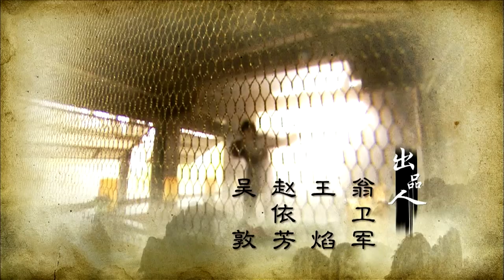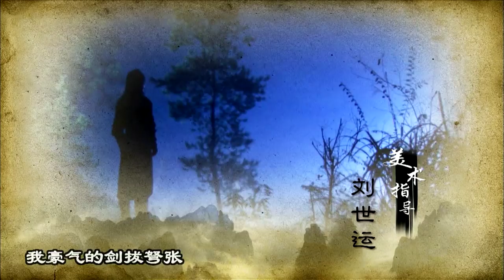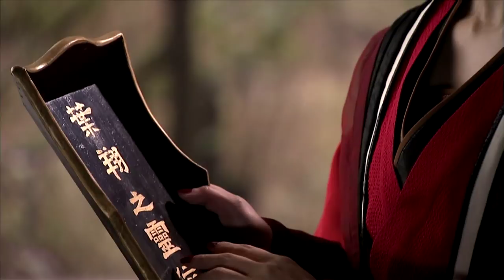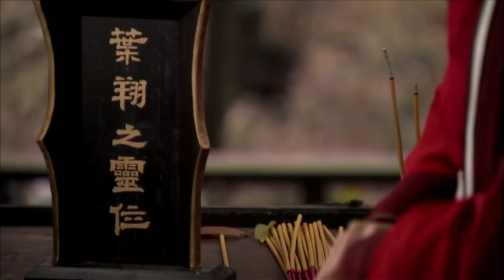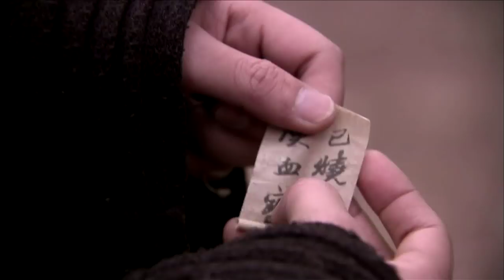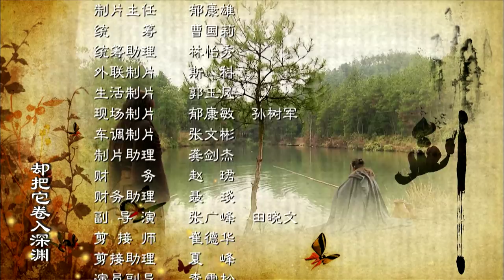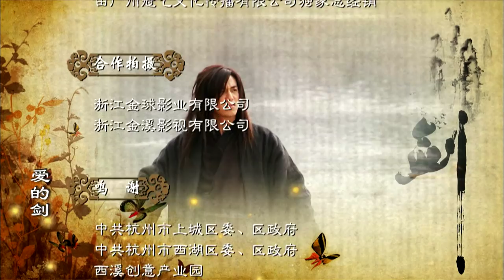【流星蝴蝶剑】ENG SUB | Meteor Butterfly Sword 第30集 陈楚河、陈意涵、王艳、黄维德主演古龙原著经典武侠剧 【超清1080P】